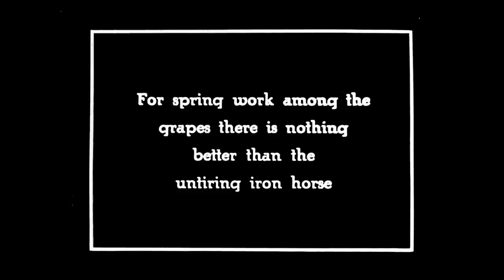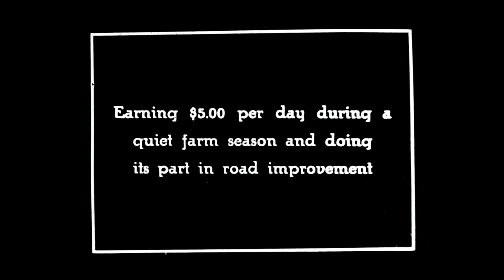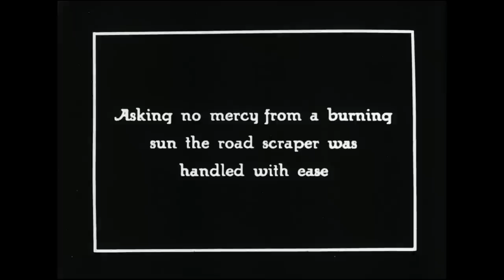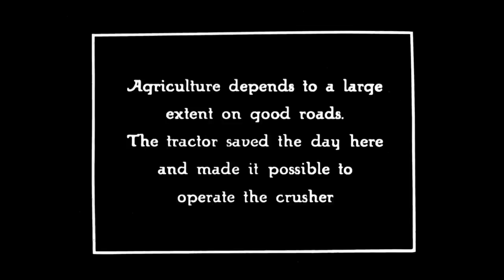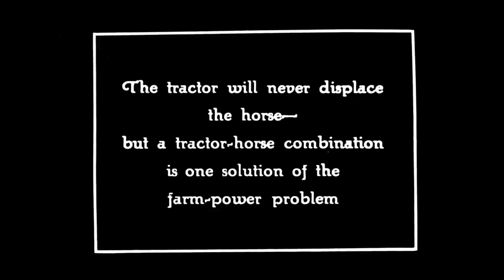Why Not Use A Tractor? 1919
Ontario Motion Picture Bureau , Pathéscope of Canada Limited

This film promotes the use of tractors in farm work to increase labour efficiency. The film shows many circumstances under which tractors may be used. These include: ploughing in tandem, discing between grape vines, working a vegetable garden with a "baby tractor," harvesting wheat, threshing, pulling flax, and assisting in road improvement. The two final insert titles read: "The tractor will never displace the horse but a tractor-horse combination is one solution to the farm-power problem" and "Have you a tractor? If not, your Agriculture Representative will arrange to do work for you for a moderate charge." The Ontario Motion Picture Bureau catalogue from 1922 states, "the great shortage of labour has created demand for tractors which can be used in every line of farm work... Tractors are slowly but surely revolutionizing the methods of agriculture." In the 1920s the Ontario government contracted film companies to produce films relating to the province's agriculture endeavors and other industries. Private companies, such as Filmcraft and Pathéscope, often competed for these lucrative government film contracts.

IDC: 243608.